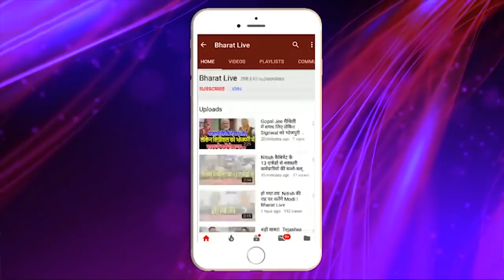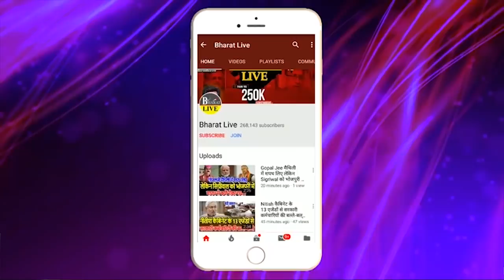बड़ी बात : Nitish के बाद अब Lalan ने BJP को दुत्कारा, नहीं झुकेंगे !